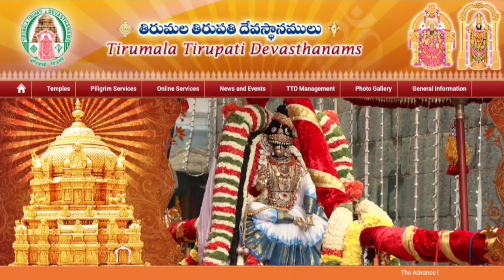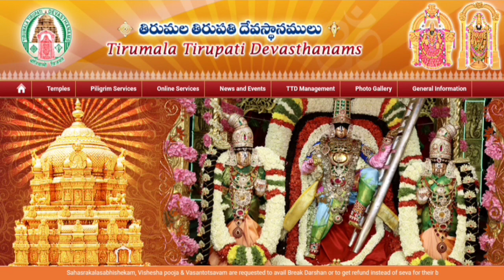TTD Today Latest Updates For Devotees | Tirumala Today Heavy Crowed For Free Darshan Line